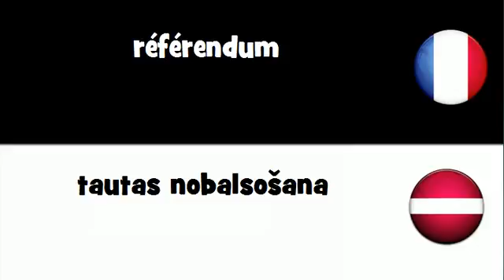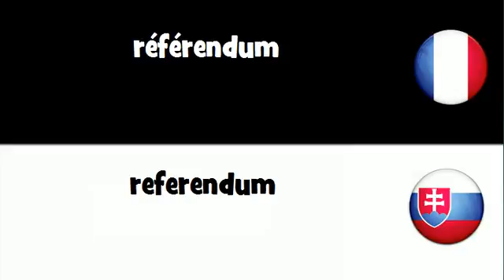Traduction en 20 langues # référendum